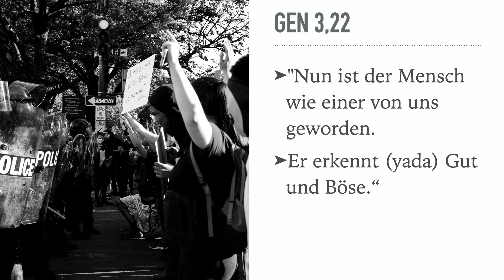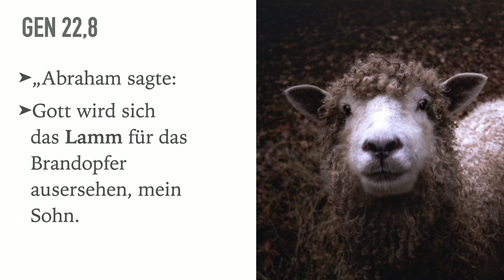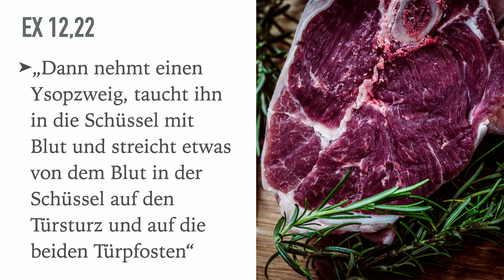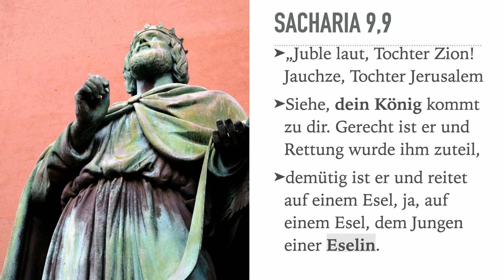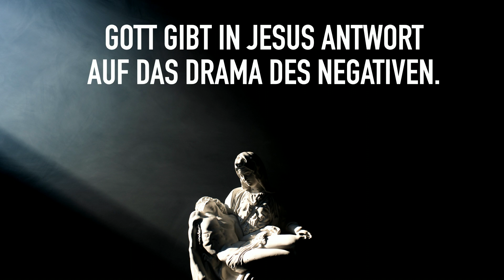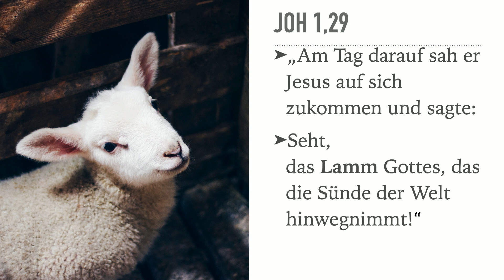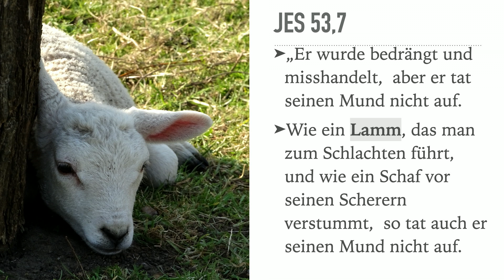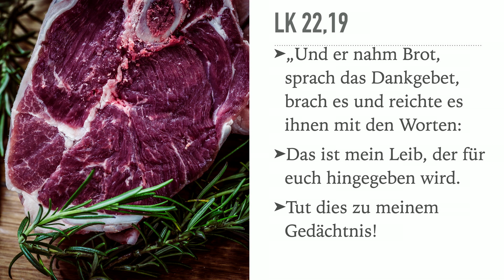PASSION - Die Leidenschaft Gottes | Sunday Morning #304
PASSION - Die Leidenschaft Gottes
mit Bernadette Lang

KIRCHE IM WOHNZIMMER

Diese Angebote sind ein erster Schritt, um Dir Kirche ins Wohnzimmer zu bringen.

Kirche im Wohnzimmer

Lass die Flamme brennen: mit einer Einmal-Spende oder monatlich per Dauerauftrag an
HOME BASE GEMEINNÜTZIGE GMBH
IBAN: AT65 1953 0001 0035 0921
BIC: SPAEAT2S

oder online mit Kreditkarte

Die HOME Church

Die Gesellschaft ist im Wandel. Dinge die selbstverständlich waren brechen plötzlich weg. Neue Möglichkeiten tun sich auf. Die technische Entwicklung geht rasant voran. Alles muss schneller, besser, größer werden. Und glücklicher, erfüllt muss man leben … Und mitten drin, der Mensch. Und die Sehnsucht, einfach zu sein. Geliebt, so wie man ist.

Und dann die Frage: kann mein tägliches Leben alles sein? Oder gibt es noch viel mehr?
Bin ich zufällig hier oder gibt es wirklich einen Gott? Und wenn es ihn gibt, wer ist er und was hat er - ganz konkret - mit meinem Leben zu tun?

Die HOME Church gibt Antwort, jeden Sonntag, schon über 290 mal. Eine Kirche für Menschen die keine Kirche kennen. Eine Kirche für Enttäuschte, für Suchende , für Kritische, für Erfolgreiche und für scheinbar Gescheiterte. Eine Kirche für Menschen die alles erreicht haben und für solche, die zu kurz gekommen sind. Für Menschen die Gott für ihr Leben entdecken. Eine Kirche für Menschen die das „volle Leben“ suchen.

Exzellenter Worship, eine Message die direkt mit dem Leben zu tun hat. Das Wort Gottes. Eine Kinderkirche, eine Babylounge. Die Feier der heiligen Eucharistie. Freundschaften. Und ein Sunday Lunch, um das Leben miteinander zu teilen. Durch dick und dünn.

Über Radio, lineares Kabel TV, Youtube und verschiedene Plattformen sind jeden Sonntag rund 120.000 Zuschauer und Zuhörer beim SUNDAYmorning dabei. Die meisten davon Sonntag für Sonntag. Mit aufwändiger Fernsehtechnik produziert unser Medienteam diese Liveübertragungen und Aufzeichnungen.

Mindestens 40 Mitarbeiter sind Sonntag für Sonntag im Einsatz, um einen SM stemmen zu können. Schon über 290 Sonntage lang.
Der SUNDAYmorning beginnt um 10 Uhr mit einem freundlichen Welcome im Kapitelsaal am Kapitelplatz 6, in 5020 Salzburg. Um 10.30 Uhr startet die Sonntagsschule mit Lobpreis und der fünfundzwanzigminütigen Message der Woche. Nach der liturgischen Eröffnung durch den Priester beginnt ein Wortgottesdienst. Danach haben all jene, die mit der Feier der heiligen Eucharistie vertraut sind, die Möglichkeit Jesus im Brot zu empfangen. Alle anderen erleben eine  persönliche Gebetszeit. Die Aufteilung ist an das urchristliche Modell angelehnt, entspricht allen liturgischen Regelungen und ist von den kirchlichen Verantwortungsträgern geprüft.

Danach treffen sich alle zum gemeinsamen Mittagessen in La Cantina in der HOME Base Salzburg. Tiefe Gespräche finden statt, Freuden und Sorgen werden geteilt und Freundschaften entstehen.
Kleingruppen im ganzen deutschsprachigen Raum verwenden die Sonntagsmessage, den Vortrag, für ihre Gruppenarbeiten.
Wenn Sie irgendwie können, bauen sie mit am Haus Gottes. Involvieren Sie sich als Freund, mit Ihrer Kreativität, als Mitarbeiter, als Ermöglicher, finanziell und ideell.

SUNDAYmorning ist ein gewaltiges Abenteuer. Für uns. Für unsere Förderer. Für das fantastische Team. Vor allem aber für die hunderten und tausenden Menschen, die eine Sehnsucht nach Gott haben und bis jetzt niemand hatten der sie nach Hause führt. Zum Vater im Himmel. Zu dem, der sie in die Welt hineingeliebt hat. Zu Gott.